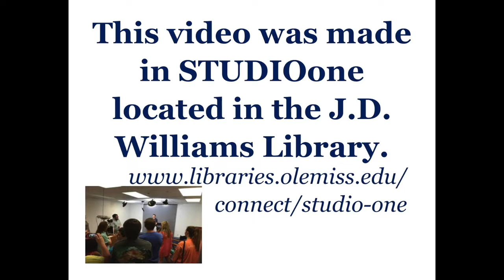Hotty Toddy Readers Spotlight with Dr. Marvin King JR pt. 2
In this edition of the Hotty Toddy Readers Spotlight Dr. Marvin King JR, Associate Professor in the Department of Political Science at the University of Mississippi, recommends Down to the crossroads: Civil rights, Black power, and the Meredith march against fear by Aram Goudsouzian.